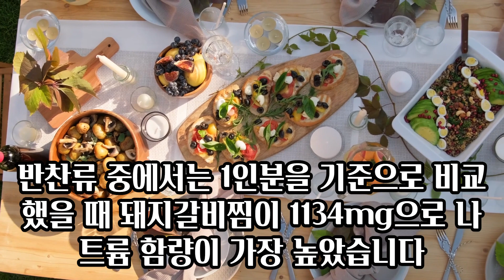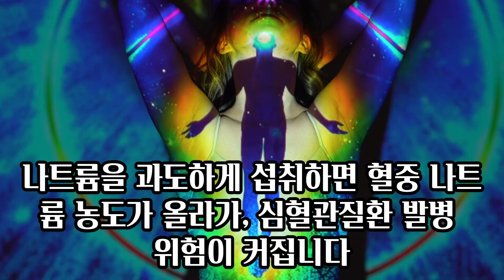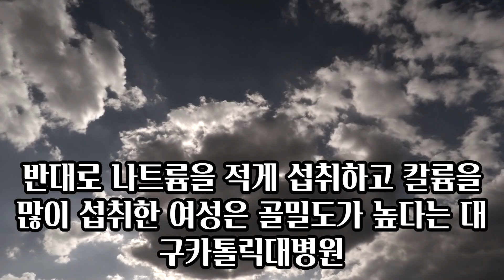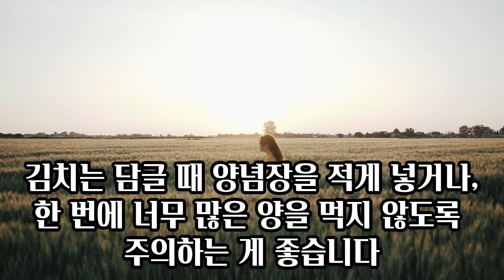된장찌개,육개장보다 나트륨 많이 든 ‘의외의’ 한식 메뉴는?